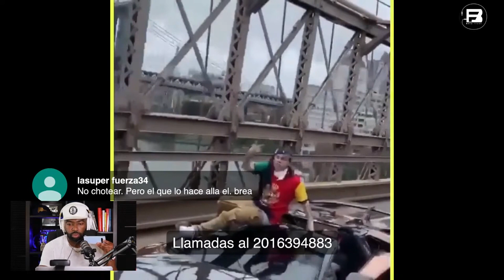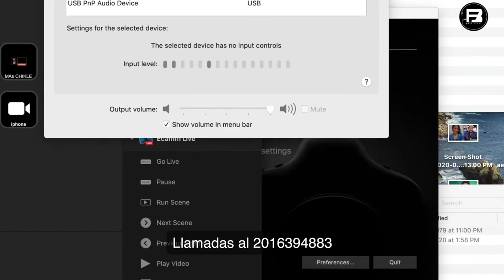Reaccionan a TEMPO contra Tekashi 69 y El Alfa "El Jefe"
Escuchame en la radio 96.3 NYC en las mañanas "La Gozadera NY"

Bienvenidos al canal de “Brea Frank” comunicador Dominicano Rector de La UCA (Universidad de la Calle) residente en New york, USA, (La X 96.3)  Análisis, Entrevistas, Podcast, Vlogs, debates y Noticias de todo tipo.